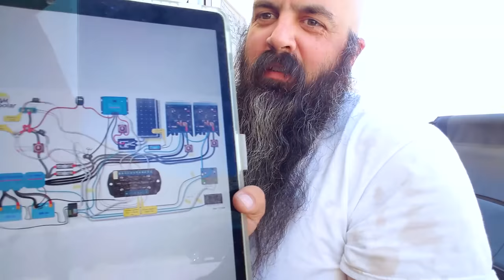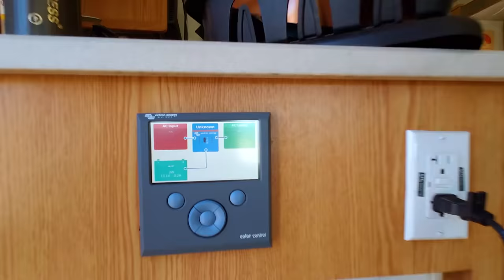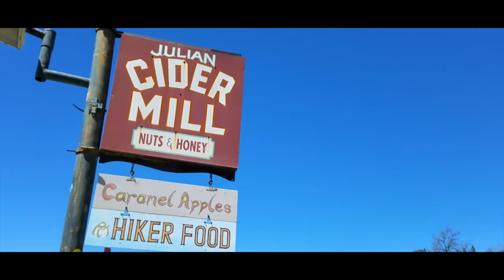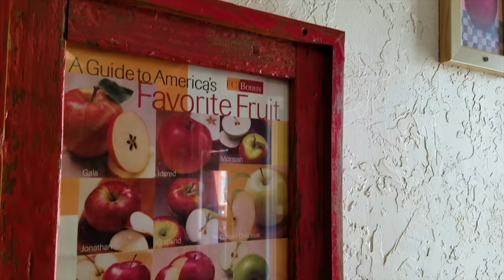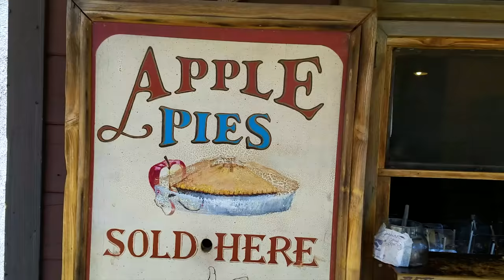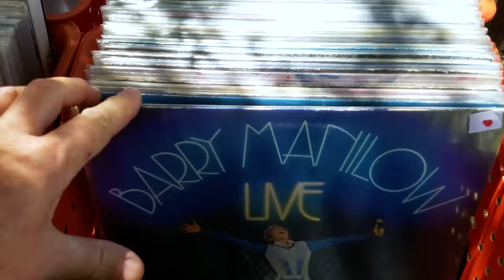Motorhome RV Life | FREE Camping Outside USA Apple Pie Capital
Class A Motorhome RV Life: Season 3 EP018 April 6-8, 2018 Check out our free camping blog

In this video, we roll out of Palm Desert California, roll past the Salton Sea and do some amazing boondocking in Blair Valley California.

While staying in the middle of nowhere, we visit the Apple Pie Capital of the United States, Julian, CA.

Free camping in southern California!? Absolutely!

Our loosely crafted rating system works like this:
1- Forget About It
2- If You're In The Area or Drive By
3- Day Trip
4- Bucket List It

SEND STUFF TO:
Paul Charron
7582 Las Vegas Blvd S #361